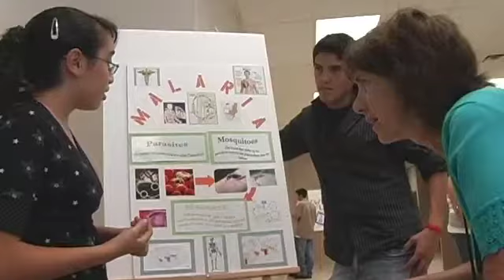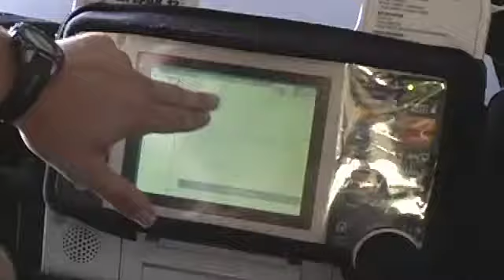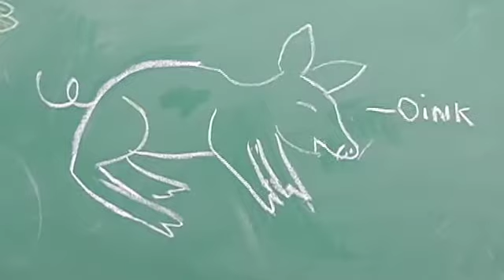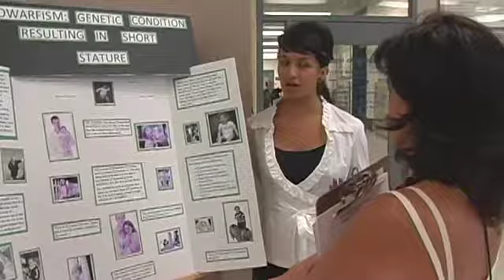Project Diversity - a nursing pipeline program in New Mexico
Project DIVERSITY is a partnership between Con Alma Health Foundation, New Mexico Community Foundation, UNM Office of Diversity and UNM Hospitals.  It is funded by Partners Investing in Nursing's Future, a joint initiative of the Robert Wood Johnson Foundation and the Northwest Health Foundation.